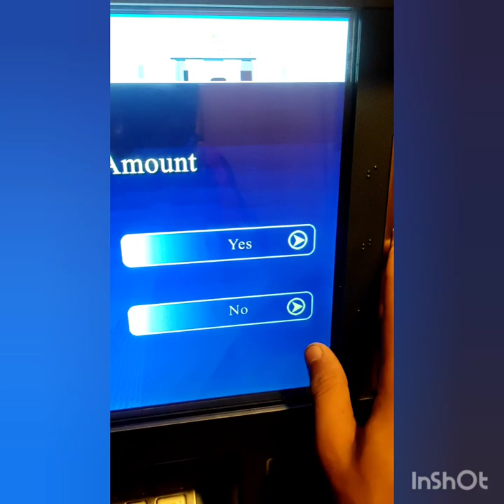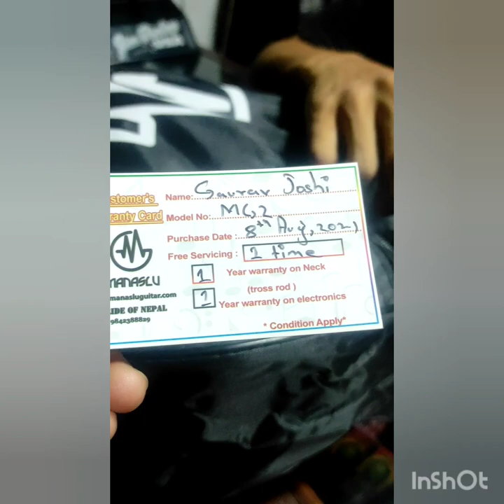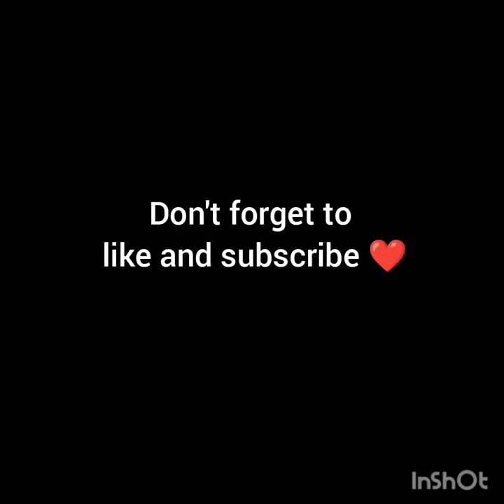Manaslu Guitar||My first Guitar||Manaslu Guitar MG2||Full vlog||plz Do subscribe my Channel ❤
The Manaslu MG2 Semi-acoustic guitar offers the quality, design and sound you’d expect from Manaslu and puts it in an affordable price. Quality and tone at an affordable price is the hallmark of our MG series guitars. Manaslu guitars have passed lots of quality checking process and strict quality tests. These works are leading to high durability and stability. These guitars share every bit of the passion that ignites our premium ranges and are the perfect instrument for student or seasoned player alike.

Manaslu MG2 has 1 year warranty on neck.

The only difference between Manaslu MG and Manaslu MG2 is that MG2 contains EQ. MG lacks an EQ.